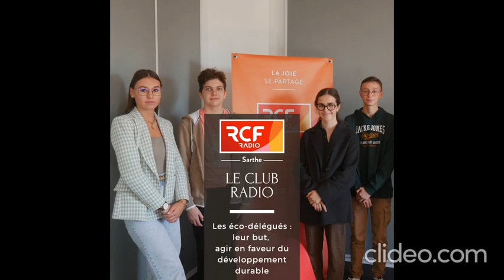LE CLUB RADIO : Les éco-délégués : leur but, agir en faveur du développement durable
Les élèves du lycée Saint Charles-Sainte Croix font leur rentrée au micro de RCF Sarthe. Dans les studios du club radio cette semaine, Flavie, Malo, Sébastien, Simon et Soline. Pour nous parler de leur rentrée, avec notamment l'une des belles nouveautés de cette rentrée, l'apparition au sein du lycée des éco-délégués. Leur but, agir en faveur du développement durable.